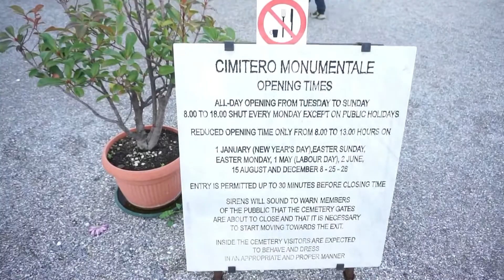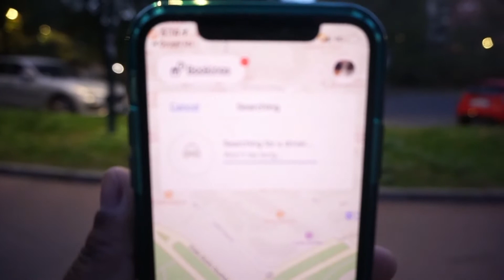Traveling to Switzerland & Italy SOLO | [Final] Part 4 Milan | Visiting Monumental Cemetery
Hi Guys!

If you've made it this far thanks for sticking with me. This is the last part of this solo trip. It took a while to get all the videos up but here's the last part.

New content will be coming shortly and I hope you guys are here for the ride!

STAY TUNNED!!!